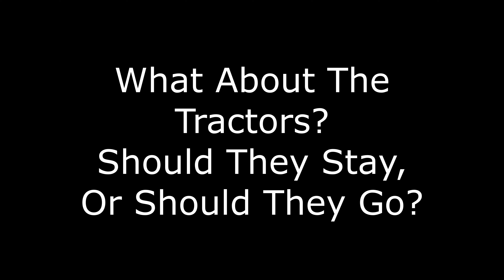A Question For The Fans.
Just wondering where I should take the channel(s) next.